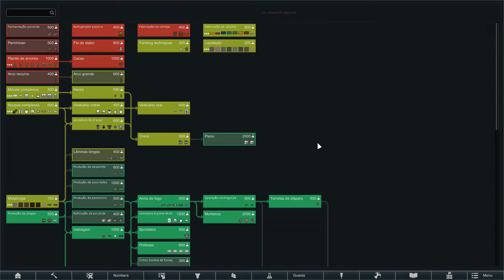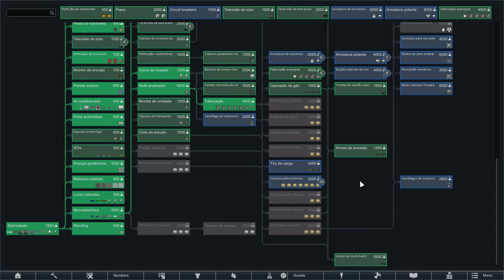MORREU e nem VI #61- Rimworld Royalty PT BR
Gameplay de RimWorld, foco do canal atualmente.

Rimworld é um jogo de gerenciamento de colônia.

Siga o canal da twitch do canal